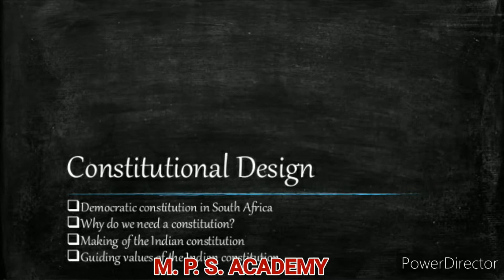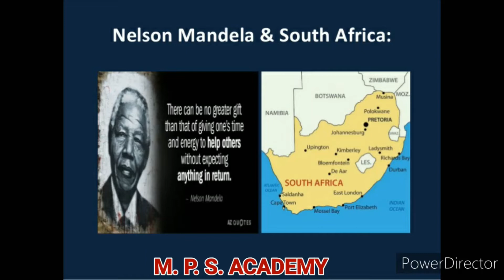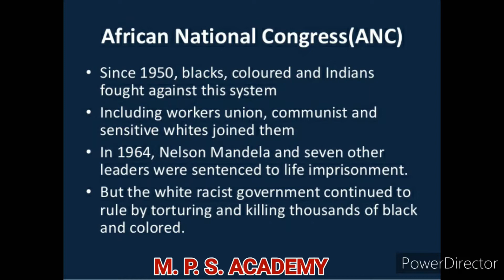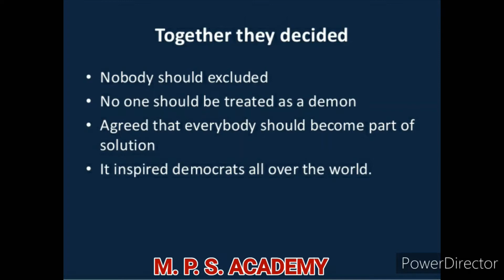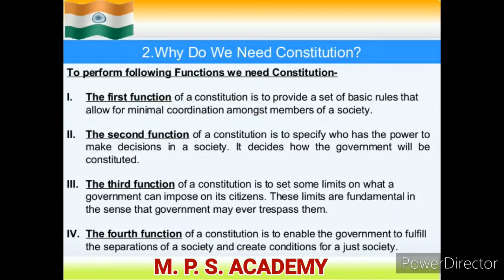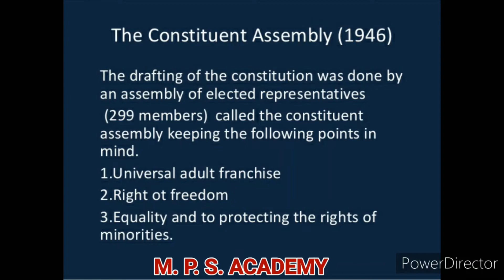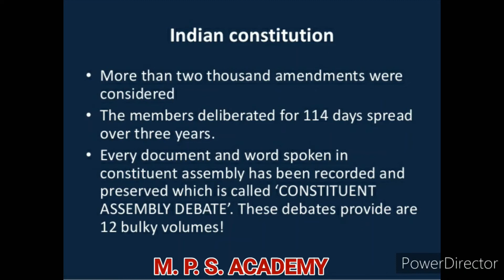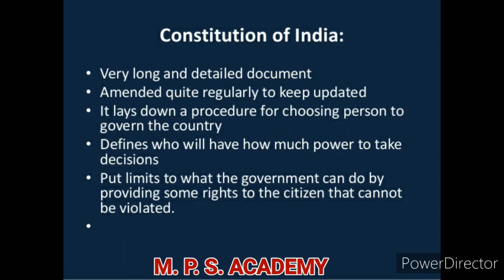CLASS 09 CIVICS LESSON 02